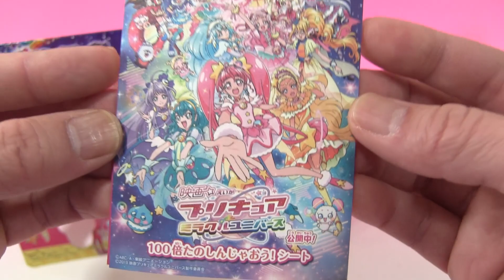スターカラーペン ～ミラクルユニバースver ～スター☆トゥインクルプリキュア HUGっと!プリキュア キラキラ☆プリキュアアラモード おもちゃ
スター☆トゥインクルプリキュア スターカラーペン ～ミラクルユニバースver ～

Star☆Twinkle Precure　Star Color Pen ~ Miracle Universe ver ~